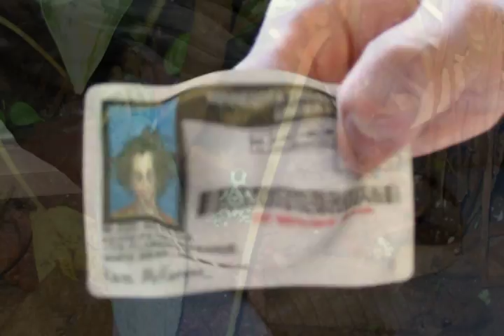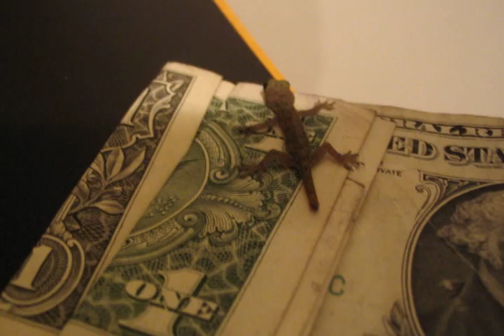Lizard Jazz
Lizards, and some stranger wildlife.

At the very end a lizard pushes out a wonder deuce.